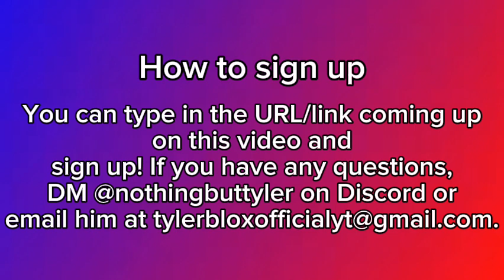NothingButTyler+ Overview and Sign Up